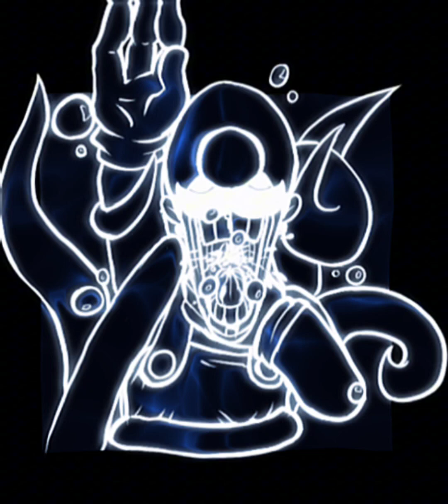THALASSOPHOBIA // Slowed + Reverb // Mario's Madness V2 - FNF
song nor the art is mine.
please send me fnf song requests to slow down!
song credit to hazy is dead and taeskull.
context: Mario's Madness V2.
character: L is Real from mario 64

oo tiny baby